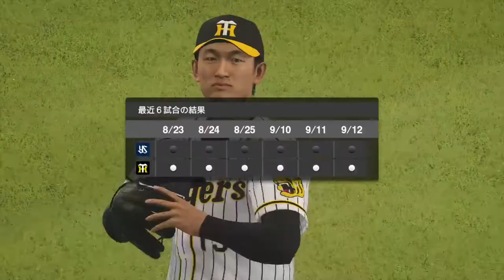阪神 vs ヤクルト プロ野球スピリッツ2019 2020.03.15(日) その3